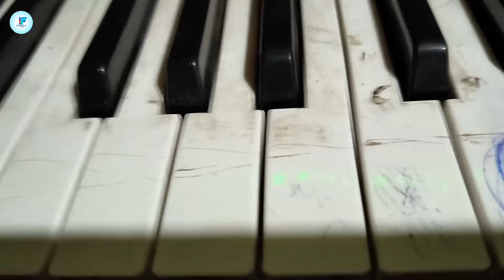Video | मंगिया धोवे परतौ गे | Kallu Bihari Yadav | Mangiya Dhowe Padtau Ge Maghi Sad Song 2024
⭕Audio/Video Credits :-
❖ Album :- Mangiya Dhowe Padtau Ge
❖ Song :- Mangiya Dhowe Padtau Ge
❖ Singer :- Kallu Bihari Yadav
❖ Lyricist :- Deva Lal Yadav
❖ Recording :- Muskan Music fatehpur
❖ Mix & Master :- Kittu Ranjan
❖ Video DI :-
❖ Editor & DI :-
❖ Producer :- Birendra Yadav
❖ Graphic Designer :- Sonu Gfx
❖ Company/ Label :- Ishanvi Films